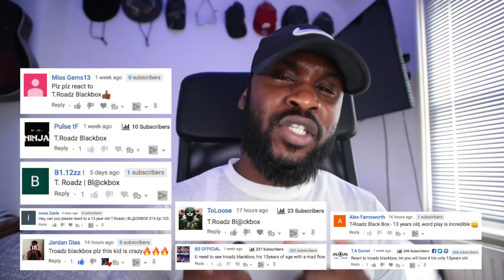T.Roadz | BL@CKBOX S14 Ep. 103 [Reaction] | LeeToTheVI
Follow @WE_R_BLACKBOX too